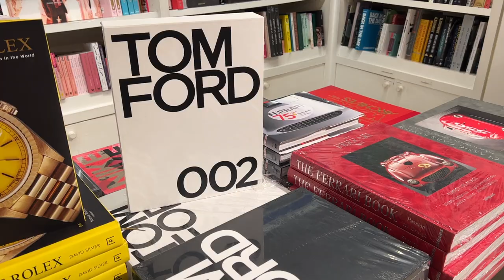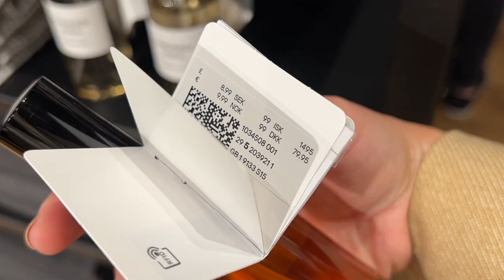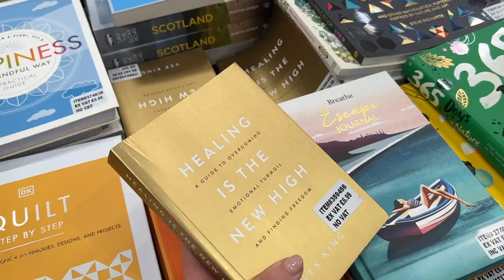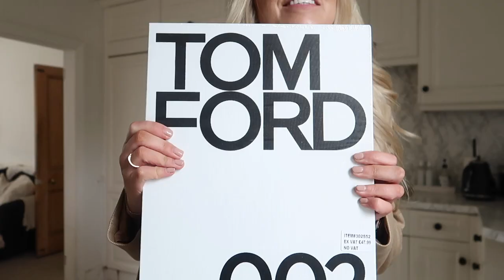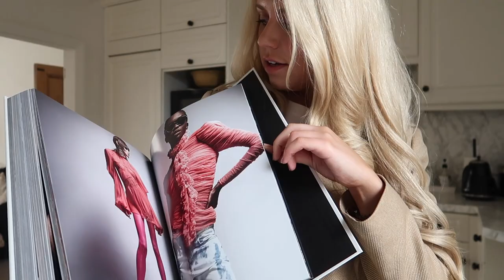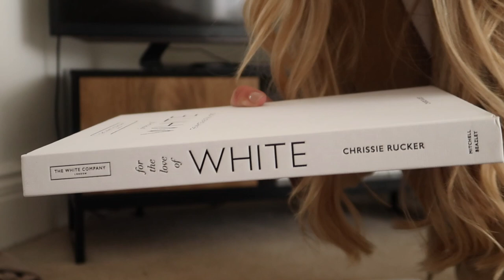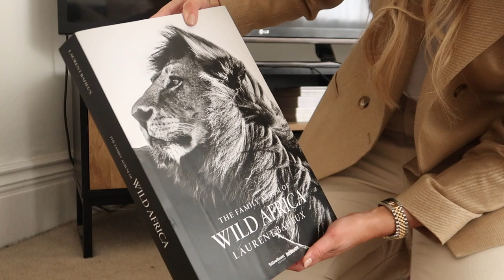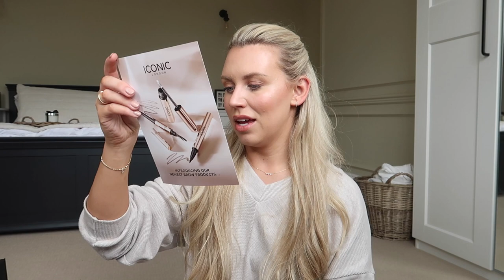SHOP WITH ME VLOG | H&M HOME HAUL Trafford Centre Manchester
Tom Ford 002 Book
H&M Linen Dressing Gown
White Company Book
Beige Lounge Set - Home Bargains
Morphe Setting Spray
The White Company Sea Salt Oil
H&M Home Ribbed Glass Vase
Olive & Sage Candle
Coriander Lime Candle
Salted Sea Diffuser
Cheese Markers
Sundried Linen Room Spray
H&M Dress